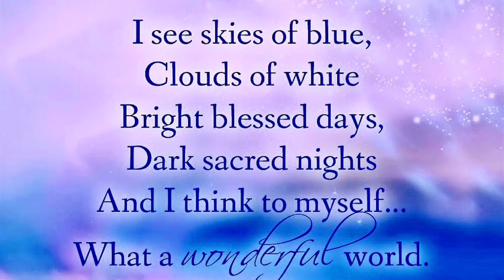My Balcony Today